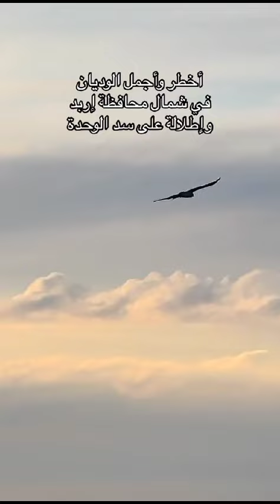سد الوحده/ محافظة اربد